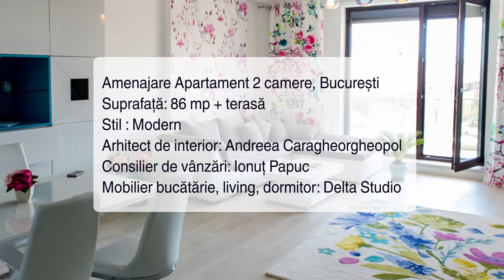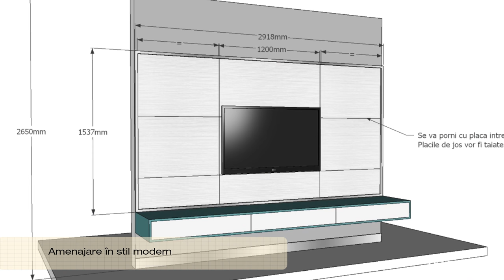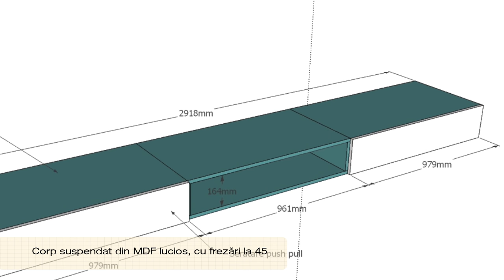Amenajare interioară Smart Luxury - Apartament 2 camere București, arh. Andreea Caragheorgheopol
În vizită la Sorana, în apartamentul său din nordul Bucureștiului, amenajat la cheie împreună cu echipa Delta Studio. O amenajare de interior modernă și plină de culoare.